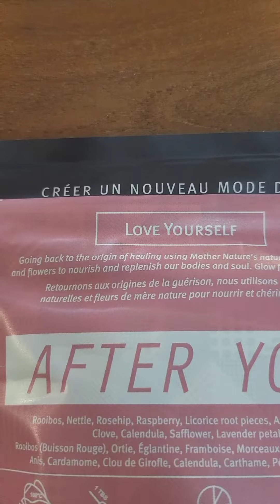When Knowledge Backfires in Strategy- Learning from @RobertGreeneOfficial's The 33 Strategies of War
Don't fall for the "I didn't know enough"  trap when things fail. Sometimes the problem is precisely because the knowledge you had backfired.